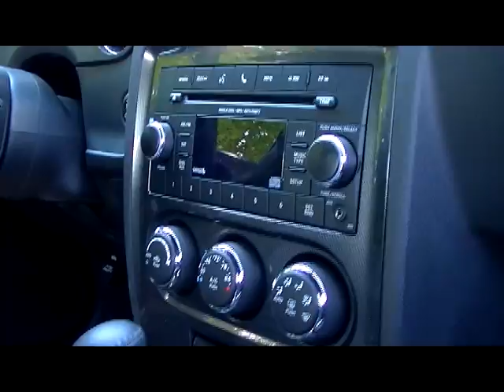2013 DODGE Challenger SXT (Update)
Join me and hang out with Big Joe in the KC wood shop..
Live feed from the shop soon!!!
I make and sell small custom peices of all kinds, made from reclaimed lumber...

Email BigJoe From KC Here

Firefly
Artist: DJ Beatbox
Track: Firefly
Note: If the licence is different to the
licence shown at the download link,
then the licence HERE applies, as an
arrangement with the artist has been made
to distribute music through AudioPad.